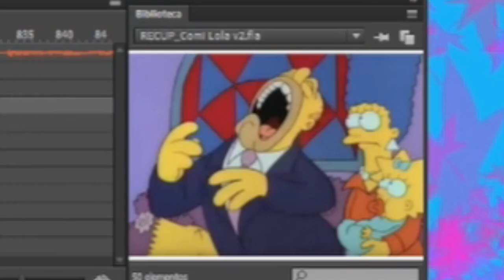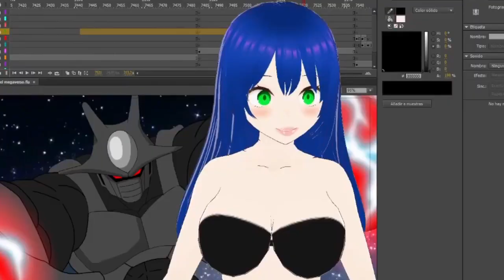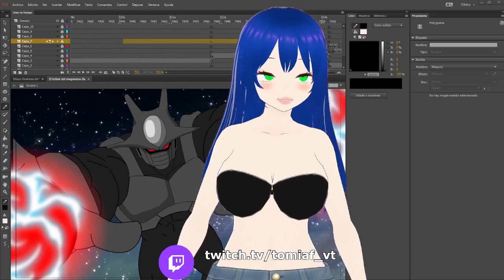Porque ya NO hago STREAMING en Youtube (Aparte del Shadowban)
Bueno banda, aquí la razón por la que me pasé a hacer streaming al YT Morado (Bueno, eso y el SHADOWBAN brutal que me dieron en este canal)
Es que en serio, cómo un canal de clips con 200 subs que me creé literalmente hace un mes hace más vistas que mi canal principal con 42k subs? xD

Estamos todos los días a las 7pm (hora méxico / 10pm hora Argentina) en directo en el yt morado.